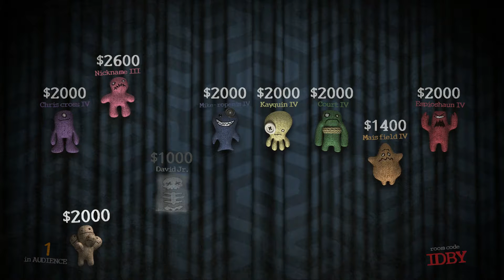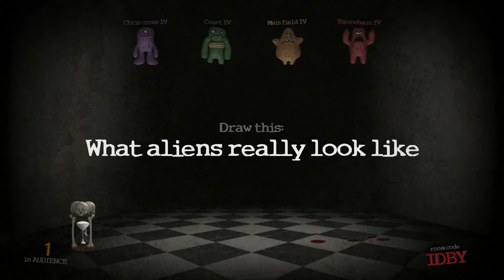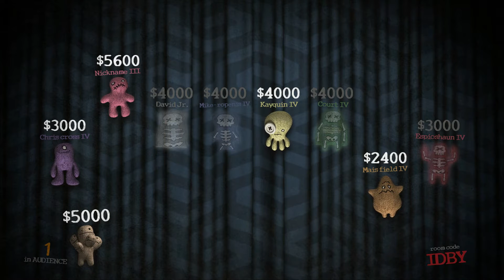Let's Play Trivia Murder Party (Part 4)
The At the Buzzer crew goes in hard on Jackbox Games in a heavy recording session, tackling Drawful 2 and titles from the new Jackbox Party Pack 3 with a long list of friends of the show! As guests come and go, who will emerge victorious in each game?

Remember, we take requests! If there's a game you'd like to see us play, hit us up in the comments or let us know